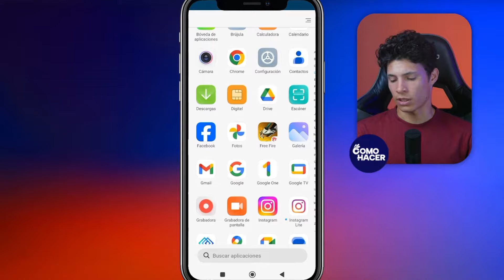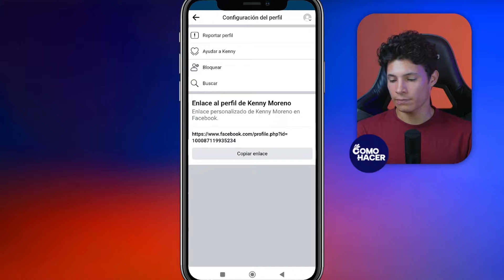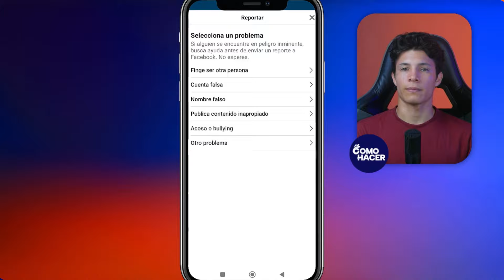¿Cómo ELIMINAR una CUENTA de Facebook que no es mía? - ❌​ La Importancia de los Reportes ❌​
¿Hay una cuenta Facebook que ya no usas y quieres eliminarla o deseas que una cuenta falsa deje de existir en Facebook? En este video te mostramos Cómo ELIMINAR una CUENTA de Facebook que no es tuya. Conoce las formas de denunciar una cuenta para que la eliminen o eliminar una cuenta a la que ya no tienes acceso. Te mostramos cómo hacer que una cuenta de Facebook de existir.